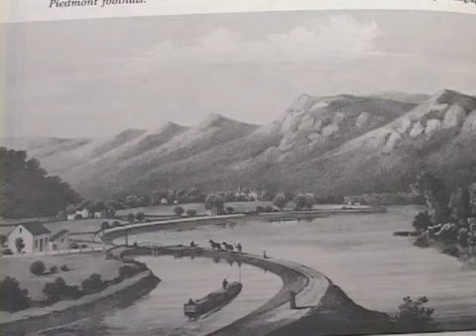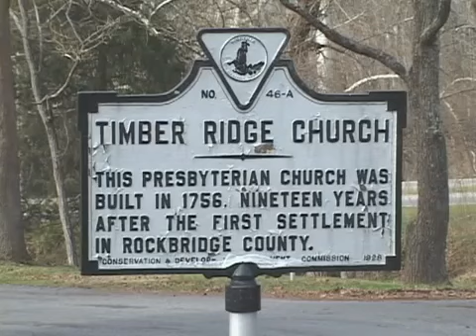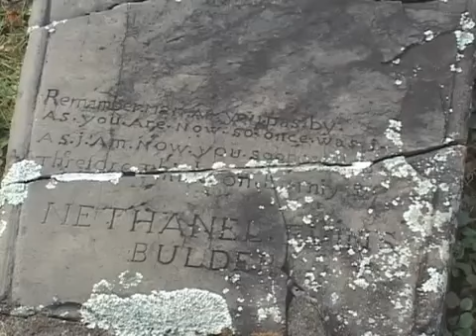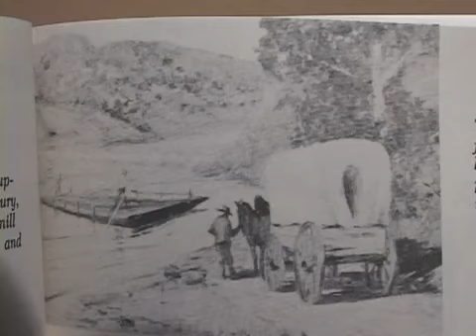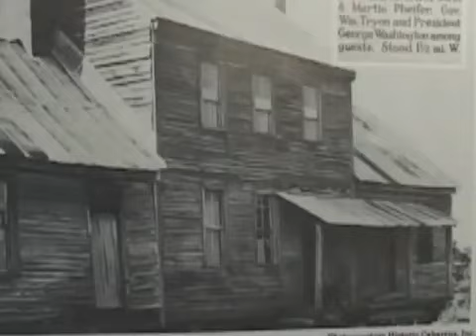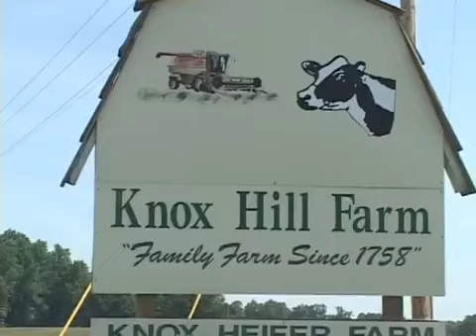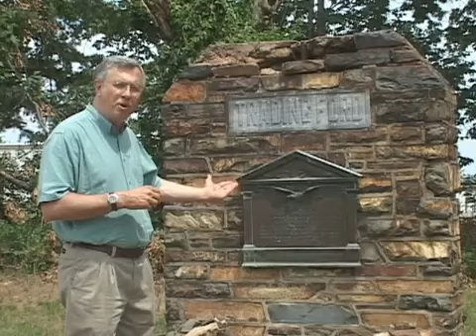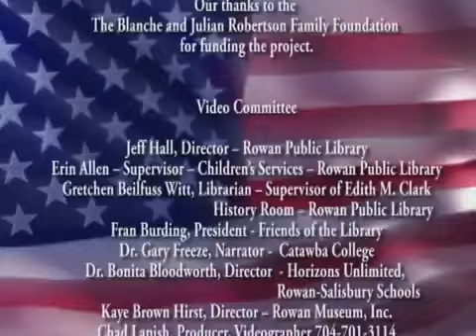A Ramble Through Rowans History: A Trip Along The Great Wagon Road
A Ramble Through Rowan's History is a series of short videos of the history of Rowan County's people, places, and events.  A Trip Along the Great Wagon Road segment describes the route taken by early immigrants from Pennsylvania to Rowan County.  From Philadelphia through the Shenandoah Valley past Pilot Mountain on to Bethabara in Wachovia down to the Trading Ford at Salisbury, the road saw tens of thousands making their way to what was then the Western frontier.  Immigrants in this early time were exemplified by two groups; Scots-Irish and German, the descendants of whom live among us today.